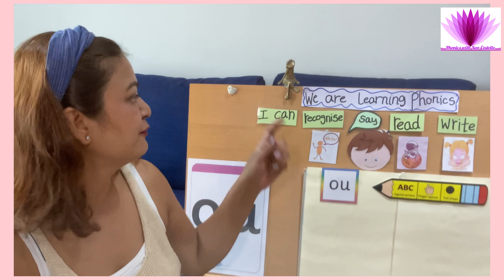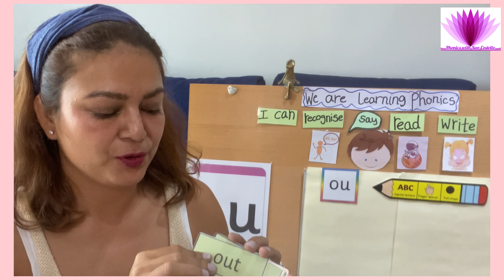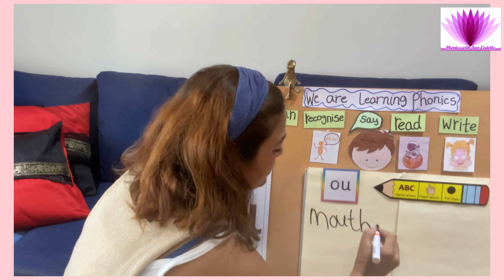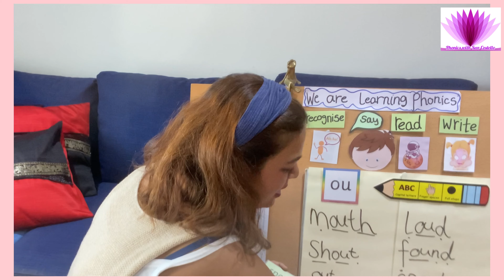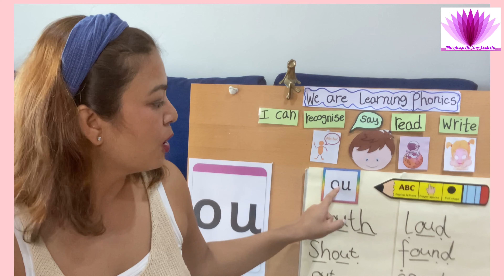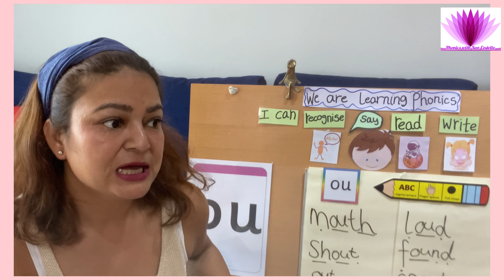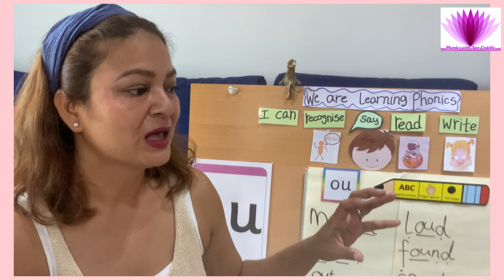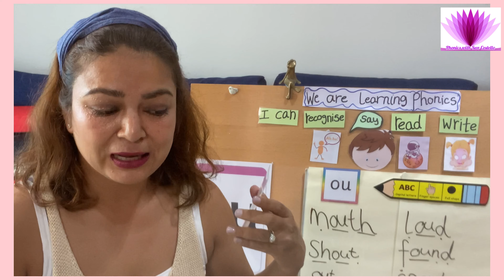RWI Phonics Set 2 Speed Sound “ou”Lesson 12 (In Burmese) Two letters one sound အက္ခရာနှစ်ခုအသံတစ်သံ